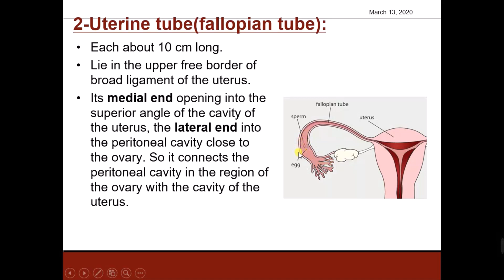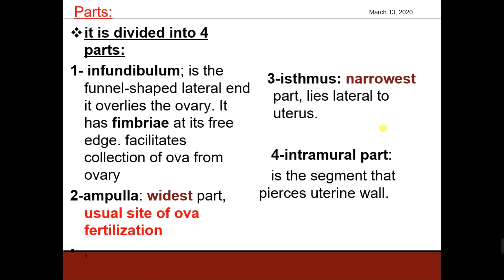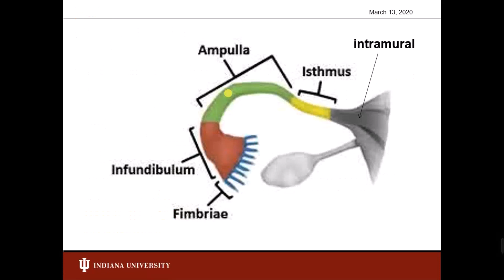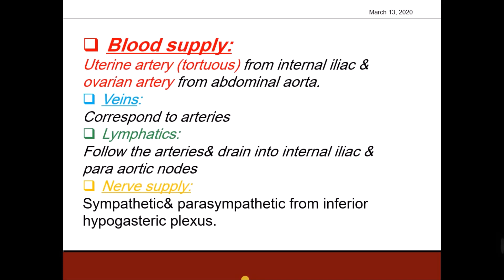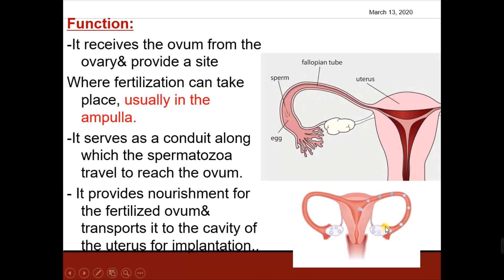Female reproductive tract 7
Female reproductive tract 7   |   Dr. Nisreen Rageh associate professor of anatomy